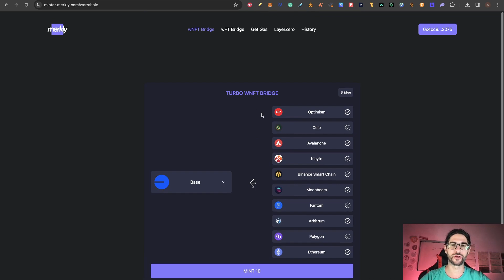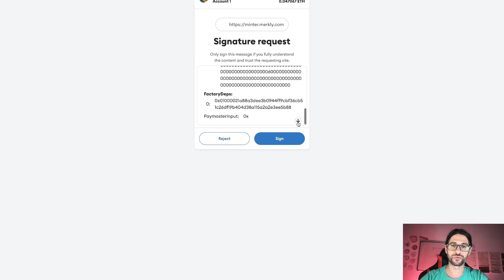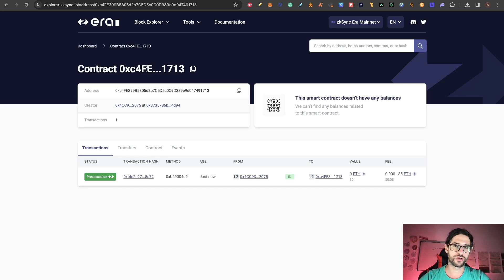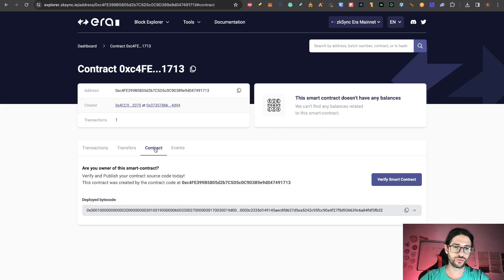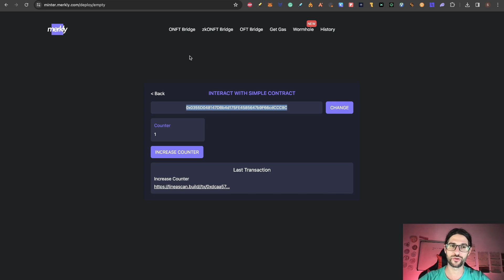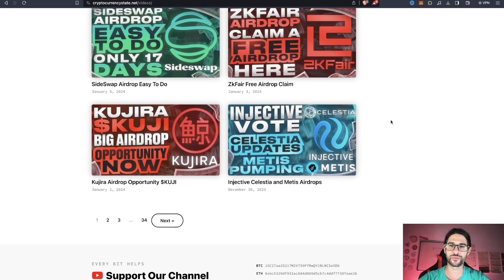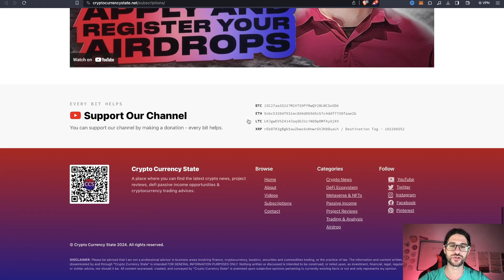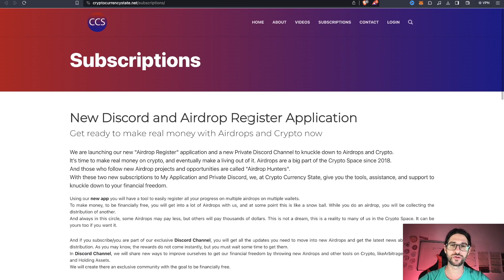⚠️ Deploy a Contract in 3 Clicks 😱 For All The Airdrops You Do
Today, we cover a tool that will allow you to deploy a contract and interact with it in all the Blockchains that we are looking to get the Airdrop.
This is very important for Airdrop Hunters.

Nedd a VPN for your Airdrop Wallets? Use NordVPN here. Get 3 Free months:
Also check my other Airdrop Tutorials of Arbitrum airdrop, Optimism airdrop, Zksync airdrop, Sui airdrop, ditto finance airdrop, starknet airdrop, zeta chain airdrop, aptos airdrop, and more.

💎 BTC - 15C27aa3S217M2V7S9PfRwQY2BLNCSe5D6
💎 ETH - 0xbc5320df931ec8d4d069d5cb7c4ddf7730faae2b
💎 LTC - LKJgwEV5Z414JaqSbJ1ciN6DpDMfAyUjX9

TIMESTAMPS:
0:00​​​​​​​​​​​​​​​​​​​​​​​​​​ Video topic:  Deploy a Contract in 3 Clicks
0:46 Merkly Tools For Wormhole and Layer Zero Airdrop
1:44 Deploy a Contract for the ZkSync Airdrop
4:26 Now Deploy a LINEA Contract for the possible Linea Airdrop
5:56 Now Check more Airdrop Videos